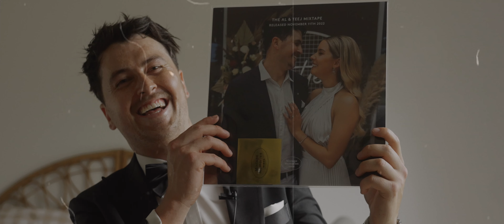" You had my heart from the beginning..." | Ally & Tj's beautiful Yarra Valley Wedding | M&N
Two of the kindest and most genuine people you'll ever meet. Ally & TJ tied the knot at the beautiful Yering Station on the 11th of November 2022. One thing that we really picked up on during the day was just how determined and hard working these two are, they've built an incredible life together and it was our absolute privilege to capture this special day for them. ☺️

Looking for a wedding videographer or just want to see more films?

MB01W7PS7A9XNE8